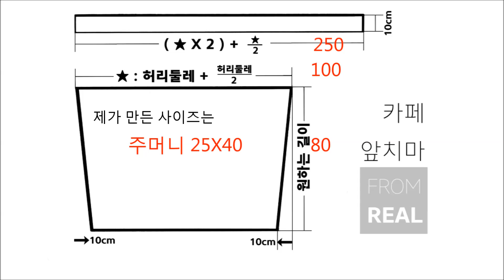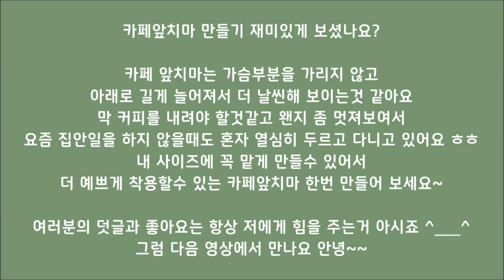[diy] 원하는 사이즈로 만드는 카페 앞치마 - 프롬리얼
안녕하세요 리얼입니다 :-)
오늘은 길이와 사이즈를 내맘대로~
카페앞치마를 만들어 봤어요

요런 앞치마는 남자가 입으면 너무 멋지잖아요 ㅎㅎ
그래서 남편 사이즈로 만들어 입혀볼까 했지만..
1년에 앞치마를 몇번이나 두를까 싶어서
그냥 제껄로 만들었어요 ㅋㅋ
주머니 원단을 포인트 되는걸로 만드니 더 예쁜것 같아서
완전 만족중이에요~
집들이 선물로도 좋답니다~